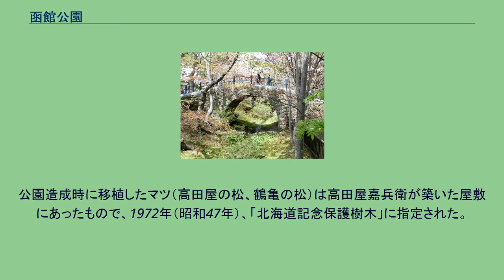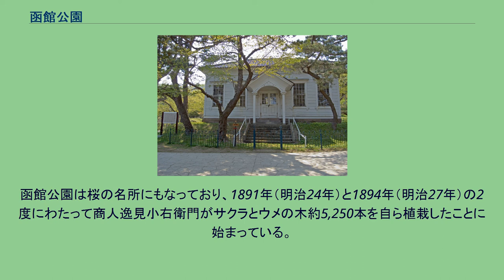函館公園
函館公園（はこだてこうえん）は、北海道函館市にある都市公園（総合公園）。
近代日本における代表的な都市公園の1つであり、文化財保護法に基づく登録記念物（名勝地関係）に登録されている。
また、「日本の歴史公園100選」や「北の造園遺産」にも選定されている。
なお、函館公園の敷地は財務省所管の国有財産であり、函館市が無償貸与を受けている。
1873年（明治6年）1月15日、勝区や旧跡を公園とする太政官布告・太政官達が布達され、翌年には府県や港などの人口密集地は住民の賛同を得て公園を設置してほしいと布達された。
函館は一般開放できる名所旧跡や広大な寺社境内が存在しない土地柄であり、谷地頭町にある官有地の御用畑とその周辺を公園開設予定地として官民協働で公園を設置しなければならなかった。
当初は公園に対するイメージが定着していなかったが、函館に駐在していた英国領事リチャード・ユースデンは「病人にも病院が必要なように健康な人にも休養する場所が必要」という公園の必要性を説き、豪商の渡辺熊四郎は設立費を寄付して公園開設活動に尽力した。
1878年（明治11年）になってようやく公園造成への機運が高まって個人からの寄付も増えたため、土工に着工できる運びとなった。
同年には函館在住の俳人狐山堂無外が公園監守に命じられ、園内に居住して管理に当たった。
築山を造成する際には函館支庁の官吏が休日に土運びの勤労奉仕したのをはじめ、各町内からも競って奉仕活動に繰り出し、各寺院は檀家を動員、消防組や芸娼妓達も参加したという。
このような活発な住民参加によって造成されたことが函館公園の特色であり、日本国内でも類いまれなことである。
1879年（明治12年）5月には開拓使仮博物場が開館して多くの人が公園を訪れるようになり、同年11月3日に開園式が行われた。
白川橋 観覧車 北海道内初となる洋式公園であり、洋式石橋の白川橋や動物飼育施設も北海道内初となっている。
市立函館博物館は開拓使仮博物場を前身とした日本国内で最も歴史ある地方博物館。
旧函館博物館の建物2棟は北海道指定の有形文化財になっている。
遊園地の「函館公園こどものくに」にある観覧車は1950年（昭和25年）に七飯村（現在の七飯町）の大沼湖畔に設置され、1965年（昭和40年）に現在地へ移設されたものである。
現存する日本国内最古の観覧車であることが判明しており、国の登録有形文化財に登録されている。
遊園地はレトロな雰囲気の中、13機種の遊戯施設がある。
公園造成時に移植したマツ（高田屋の松、鶴亀の松）は高田屋嘉兵衛が築いた屋敷にあったもので、1972年（昭和47年）、「北海道記念保護樹木」に指定された。
函館公園は桜の名所にもなっており、1891年（明治24年）と1894年（明治27年）の2度にわたって商人逸見小右衛門がサクラとウメの木約5,250本を自ら植栽したことに始まっている。
その後の大火で樹木の一部を焼失したが、現在でもソメイヨシノを中心に約420本のサクラの木があり、開花時期には花見電飾が行われる。